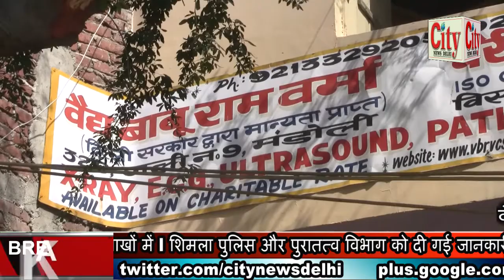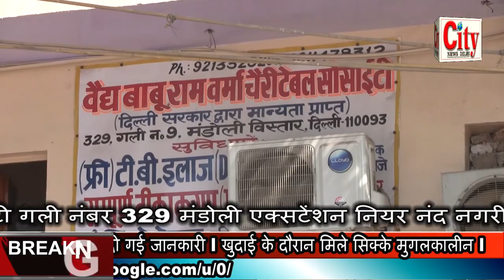City News Delhi- सिटी न्यूज़ दिल्ली की खबर का हुआ असर l शिमला में मिले खजाने को पुलिस ने ठेकेदार से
शिमला में मिले खजाने को पुलिस ने ठेकेदार से किया ज़ब्त l  700 सिक्कों की कीमत लाखों में l शिमला पुलिस और पुरातत्व विभाग को दी गई जानकारी l खुदाई के दौरान मिले सिक्के मुगलकालीन l